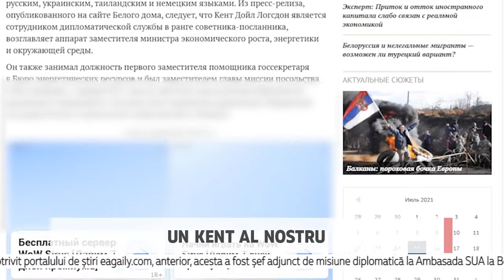Un KENT al nostru